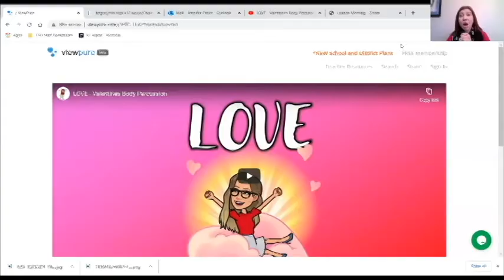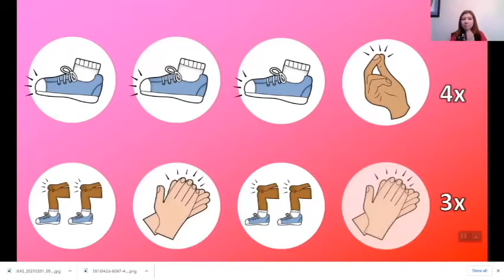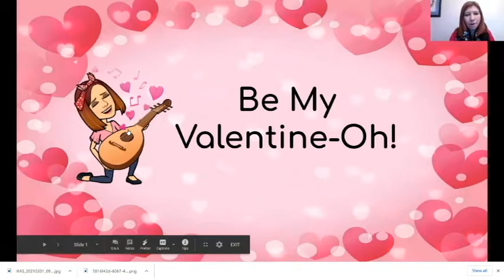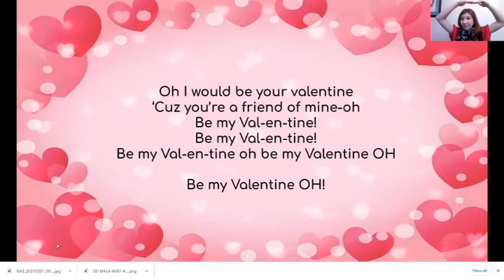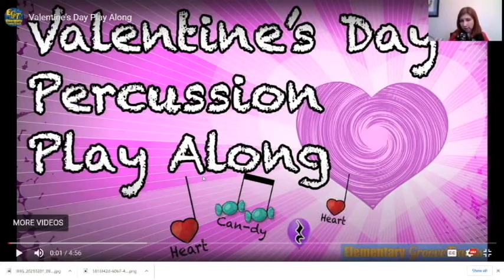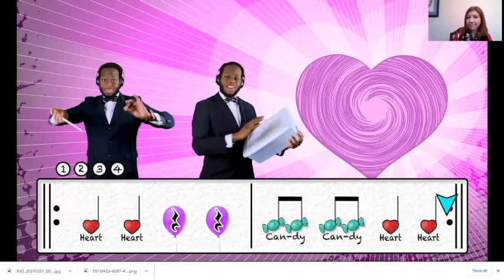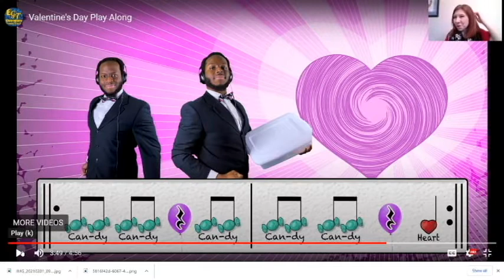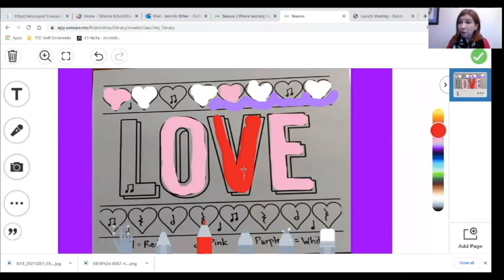2nd Grade Music - Lesson #21